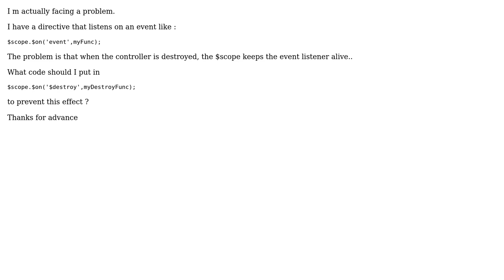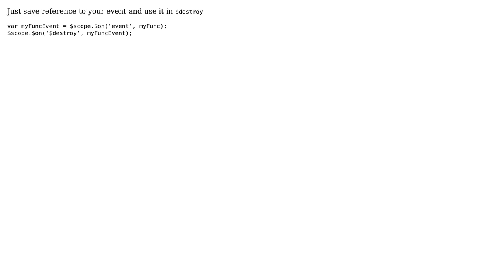Remove event listener when $scope is destroy (2 Solutions!!)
Remove event listener when $scope is destroy

With thanks & praise to God, and with thanks to the many people who have made this project possible! | Content (except music & images) licensed under CC BY-SA | Music | Images & others | With thanks to user top.dev user mfrachet user bahadir and the Stack Exchange Network Trademarks are property of their respective owners. You are responsible for your own actions.